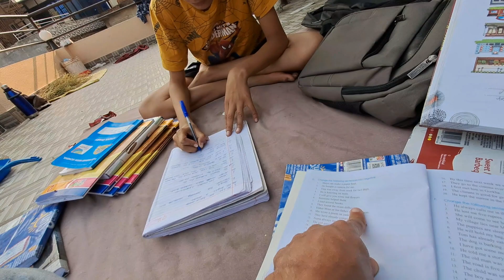Mama ghar ma jada yesto vayo.😮.